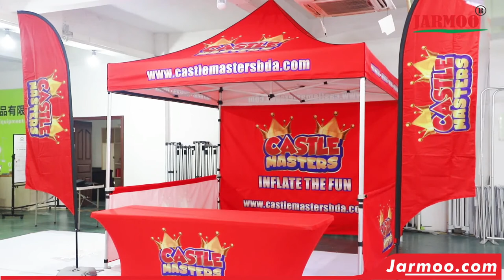Jarmoo Spandex Conference Table Cloth Printed Table Cover Video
Jarmoo Spandex Table Cloth is high quality. It is made of 280 gsm high-density spandex fabric . The material has good elasticity, wear resistance and stain resistance, even and good-looking color, bright color, which is the preferred fabric for high-grade advertising tablecloth.

At present, our company has a long-term supply of 4ft, 6ft, 8ft, 10ft advertising table cloth with customers’ logo and other customized requirements. The table cloth is printed with high-end imported environmental friendly ink from Italy, and the machine is also the high-end imported photo machine and heat transfer machine from South Korea, with bright colors and environmental protection; good glossiness, strong brightness, water resistance, good fastness, no fading, no deformation, no pollution; if you need customized size,we can also do.

Jarmoo Company has skilled sewing person to deal with the table cloth sewing fine , good fit and beautiful edges and corners. The production time of the spandex table cloth is short, and it can be shipped in 3 days or so as a routine, and in 1 day as an urgent order, we provide the design free of charge, until the design is satisfactory, without any extra charge, all of them are old designers and salesmen who have worked for more than 5 years to provide professional and considerate service!